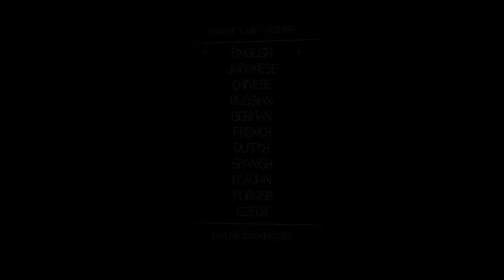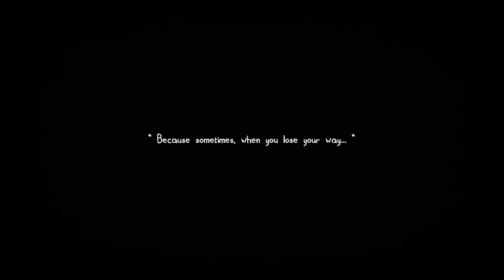[The Flood]PLAY (Steam Free Game)